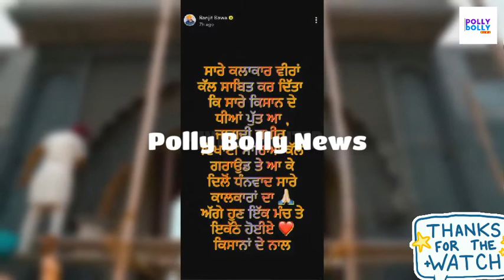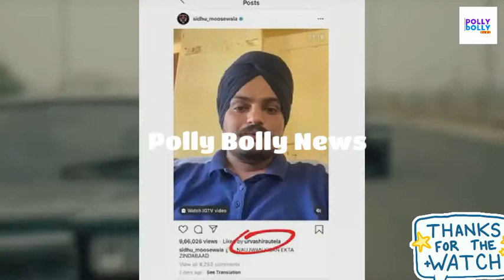Sidhu Moose Wala & Ranjit Bawa Go To Delhi For Farmers Protest | Polly Bolly News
mandy takhar,
babbu maan,
sidhu moose wala news
babbu maan,
adab punjabi,
my block,
adab punjabi babbu maan,
babbu maan news,
babbu maan replay to sidhu moose wala,
sidhu moose wala replay to babbu maan,
babbu maan live,
punjabi news,
sultan reply to sidhu moose wala,
sultan support to babbu maan,
Shipra goyal support to babbu maan
Polly Bolly News
adab punjabi vs my block,
adab punjabi vs sidhu moose wala,
sidhu moose wala reply to babbu maan,
sidhu moose wala live,
sidhu moose wala instagram live,
elly mangat,
karan aujla support babbu maan,
karan aujla vs sidhu moose wala,
swarn tehna sidhu moose wala,
swarn tehna babbu maan,
swarn singh tehna
punjabi,
biography,
Unlimited,
Unlimited Gyan,
Unlimitedgyan,
Sidhu Moose Wala,
Sidhu Moosewala,
Karan Aujla,
Sanju,
Moosewala video,
Sanju Song,
Bambiha Bole,
Moose Wala,
Sidhu moosewala,
karan aujla new reply,
Sidhu Moose Wala Reply to Karan Aujla,
game Song sidhu moose wala,
sidhu moose wala game Song,
sidhu moose wala New Reply to Babbu Maan